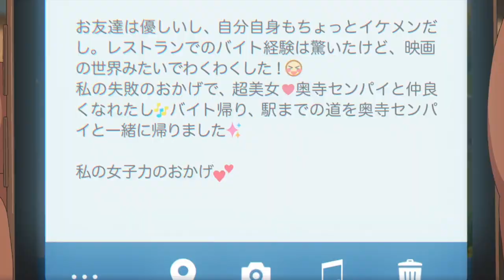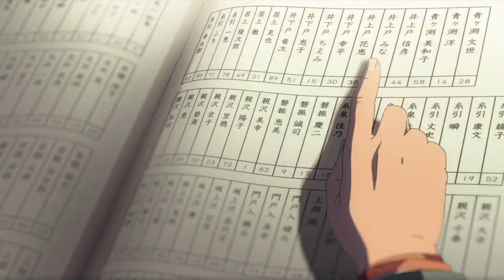Okey Okey - Threw My Love Away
Film: Your Name